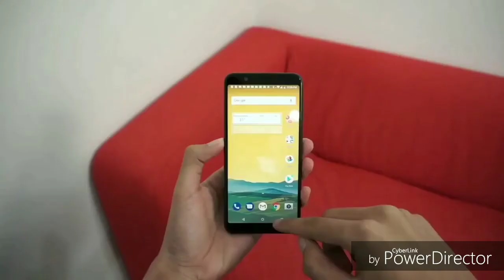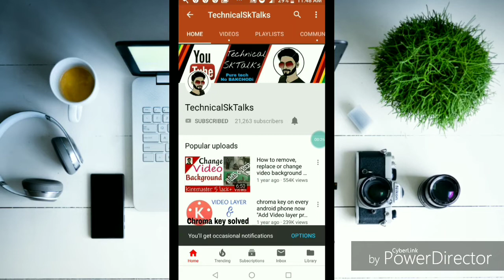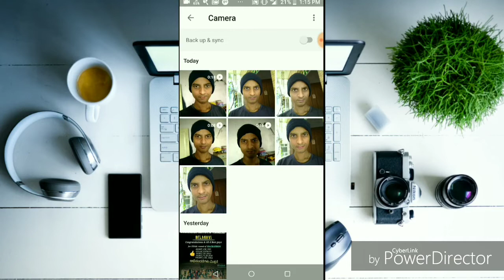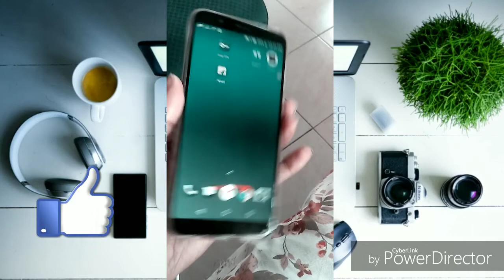Asus zenfone max M1 pro September latest update • fingerprint problem • camera problem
Skip to 01:31 to see differences

Asus zenfone max M1 pro September update • fingerprint problem solved • Front camera problem 2018

In this video I told you about latest update (September) of Asus zenfone max M1 pro..we will see in this video that really this update is working or no..so if you like the video please subscribe to channel..